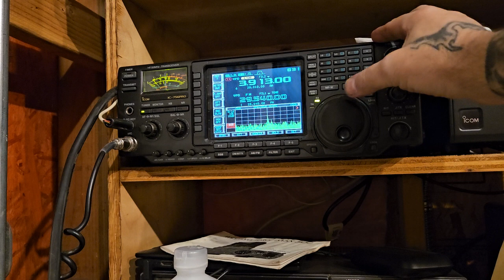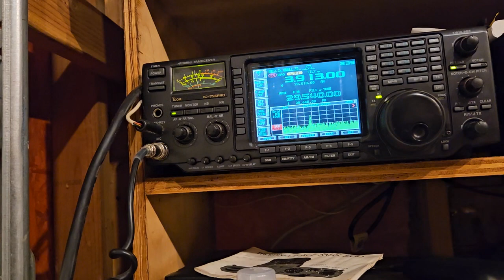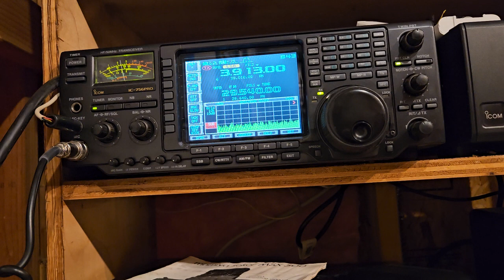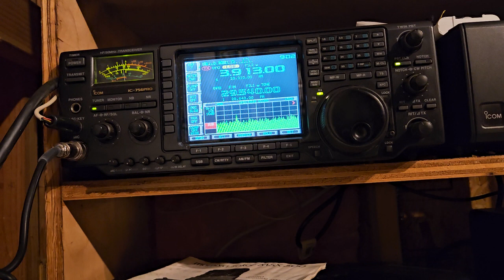n7iu ham radio